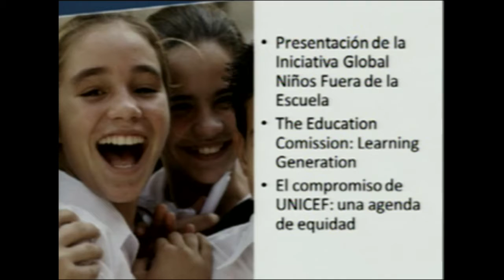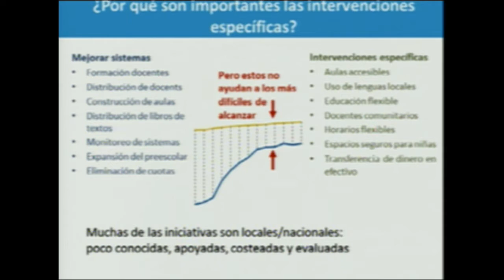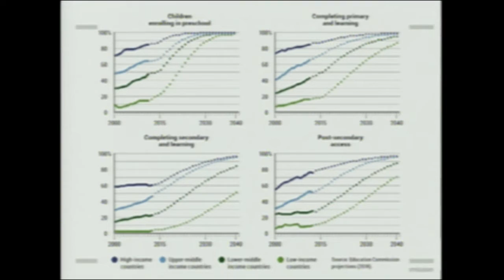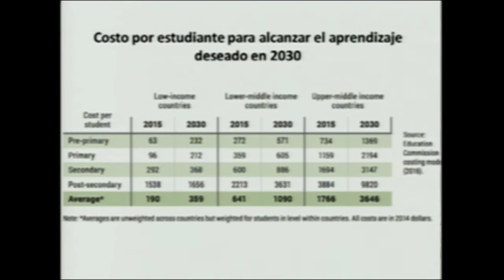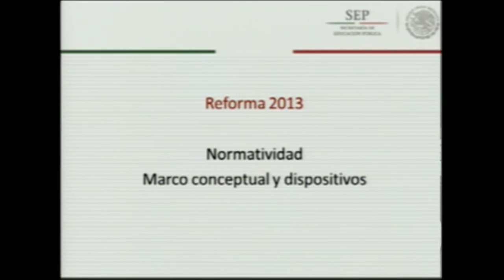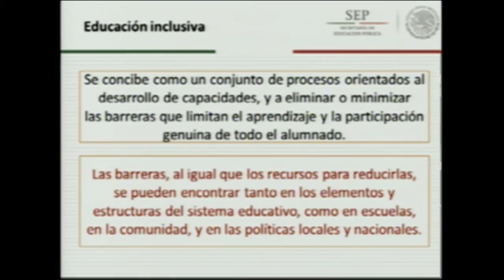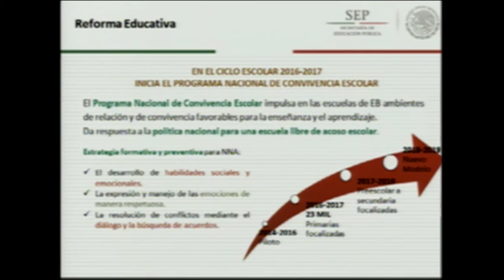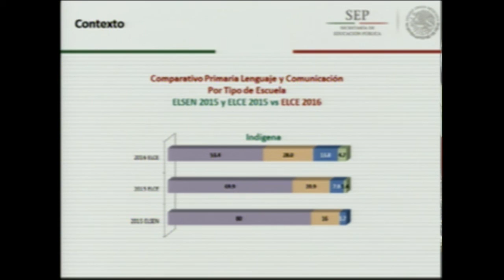Buenas prácticas educativas SEP-UNICEF 2017 - Panel 1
Seminario Internacional sobre buenas prácticas educativas ante el riesgo de exclusión de Niñas, Niños y Adolescentes SEP-UNICEF 2017. Panel 1.